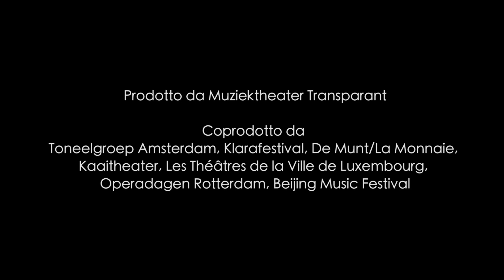TRAILER REf18 - LEOS JANACEK - IVO VAN HOVE - the diary of one who disappeared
Teatro Argentina

In 1917 the Cech composer Leoš Janácek (1854 – 1928) met Kamila Stösslová in a care institution. The woman was almost forty years younger than him. Their relationship remained platonic, even though she obsessed Janácek until his death. Over seven hundred letters testify it, and one opera (inspired by the poem of a boy desperately in love with a young gipsy girl named Zefka) called Zápisník zmizelého: The Diary of One Who Disappeared.

A passionate piece, defined by the composer, in a letter to his muse, as: «A show so full of emotions and fire that could turn us both to ashes if touched by it». Worldwide acclaimed Dutch director Ivo van Hove, Toneelgroep Amsterdam’s artistic director, collected this heritage to create a piece of musical theatre capable of giving back all Janácek’s sense of mystery and poetry.

Twenty-two songs for piano and tenor, which are part of the opera’s original structure, are enriched by three women choir and one mezzo-soprano’s songs written by composer Annelies Van Parys. The result is a mixture of tenderness and cruelty dragging us in the centre of music and at the core of every amorous dialogue.